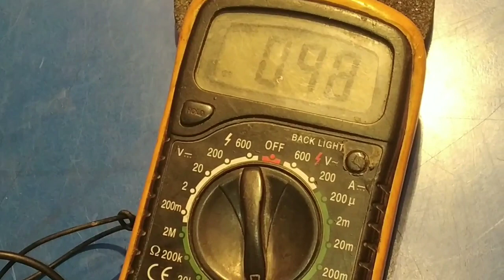How to fix earphone One side problem || एक तरफ का ईरफ़ोन न बजे तो क्या करे || Earphone repair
10 earphone/headphone kaise repair krte hai ya tut jane pr kaise fir se thik krte hai???